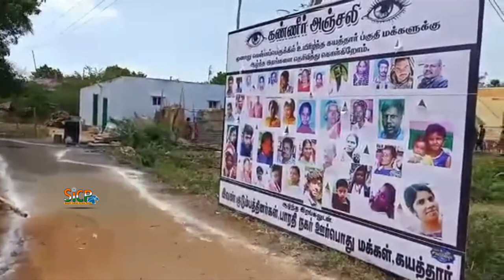Minister Consoles Kin of Munnar landslide Victims | Kadambur C Raju | Kayathar | Sicp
Tuticorin: Information and publicity minister Kadambur C Raju on Monday met the relatives of victims from Barathi Nagar near Kayathar, who lost their lives in the Munnar landslide incident and consoled them.

He also paid homage to the portraits of the victims kept in the Tuticorin village. He distributed compensation to the tune of Rs 3.5 lakh as his personal contribution.

He handed over Rs 50,000 each to Saranya, Vijay, Arumugam and Murugan, who lost more than one person in the landslide on August 6. The minister also gave Rs 25, 000 each to Sivagurunathan, Dharmalingam, Suresh and Arumugam, who lost a relative each in the incident. He gave an additional Rs 50,000 towards travelling expenses so that the relatives can take part in last rites in Kerala.

Raju assured relatives of helping them with getting e-passes and travel arrangement. He also listened to their grievances and assured that they would be taken to the notice of the chief minister Edappadi K Palaniswami and get them addressed. Tuticorin district collector Sandeep Nanduri and district superintendent of police S Jayakumar were also present during the minister’s visit. Many from Barathi Nagar have been working in tea estates in Munnar for several years now. So far, 43 people have been declared dead in the landslide of which 22 were from Barathi Nagar. Eleven more people were rescued and undergoing treatment. A search is under way for 28 missing people.

The minister said that Tamil Nadu chief minister has spoken to his Kerala counterpart and assured all possible support. He also sought best treatment for the injured. Once the complete list of people affected by the landslide is available, it would be taken to the notice of the TN chief minister to provide compensation on behalf of the government, he said.

SBM College of Engineering and Technology

SBM College of Engineering and Technology was Established in the year 2009 in a typical rural area of Dindigul district, It is a Coeducational self financing Educational Institution, approved by AICTE, New Delhi and Affiliated to Anna University Chennai

Education is all about creating an environment of academic freedom, where bright minds meet, discover and learn. One would experience top of the world living and learning experience at SBM.

SBM COLLEGE OF ENGINEERING & TECHNOLOGY DINDIGUL
Engineering College

Headoffice:
Trichy Road -5, SBM Nagar, ThamaraiPadi,
Dindigul,

Chairman
Dr.N.Jayaraj, Ph.D,

SBM Educational Trust,
Dindigul,
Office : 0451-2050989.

This News Covered From Thoothukudi District Reporter (Tamil) From South Indian Crime Point Weekly.